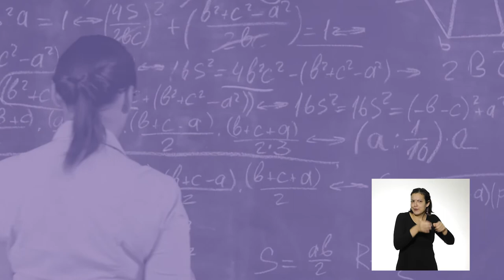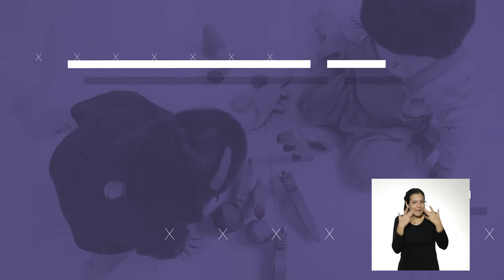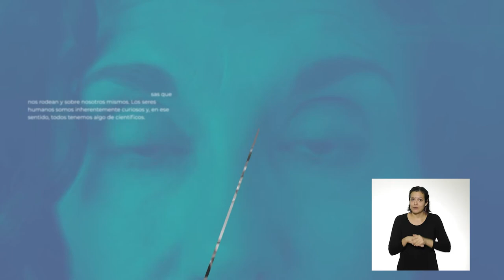Contenidos en Casa TV | Programa 3 | Bloque 1